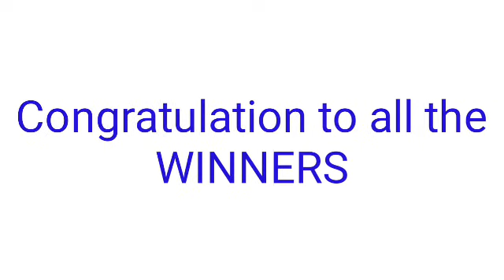STL - CAVITE,BATAAN,OLONGAPO CITY October 24, 20212ND DRAW RESULT